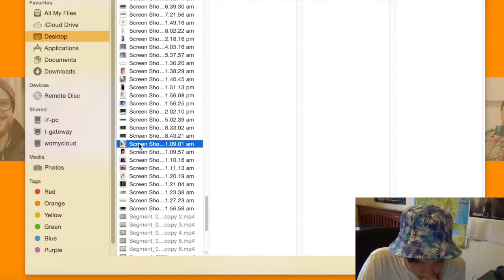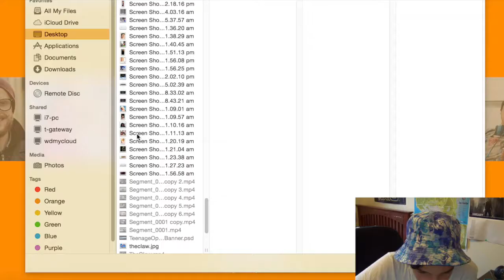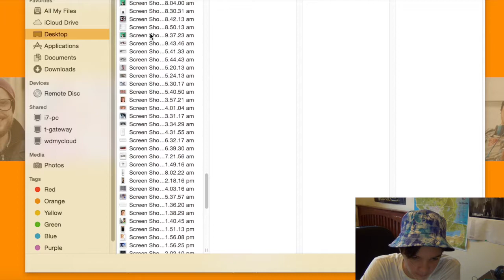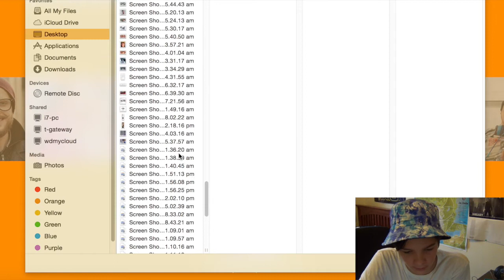HOW OLD DO I LOOK?! - How-old.net